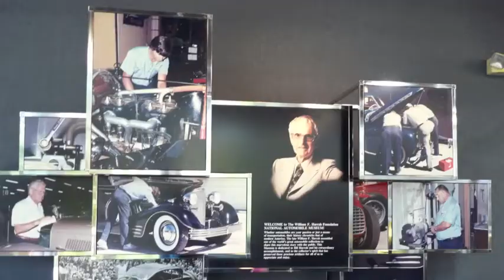National Automobile Museum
Cars-Trucks-Speedsters and more are at the museum